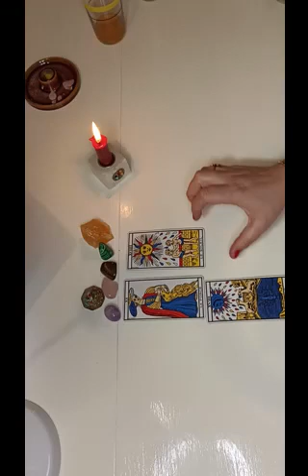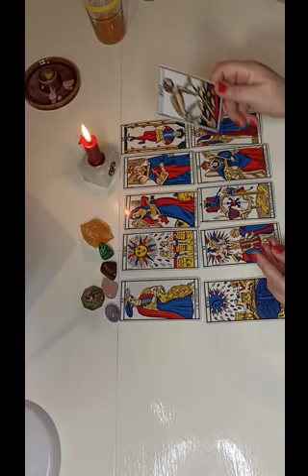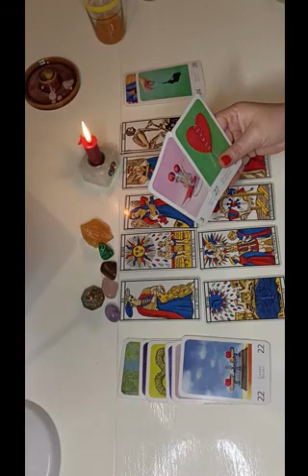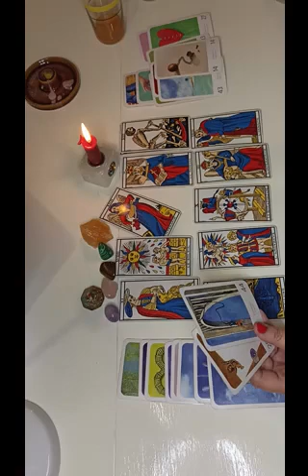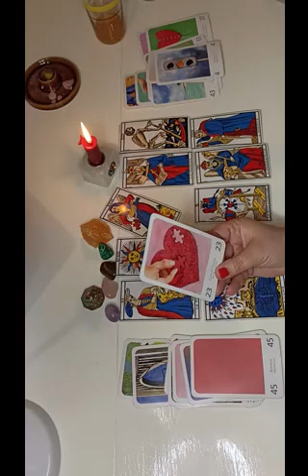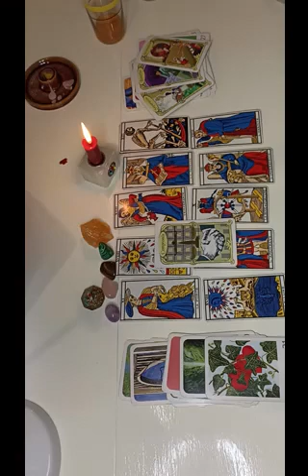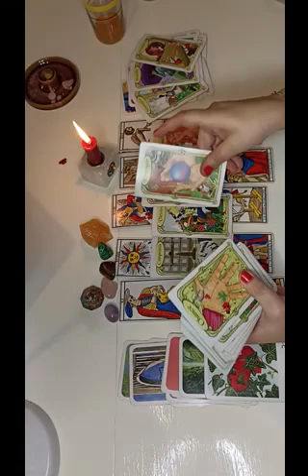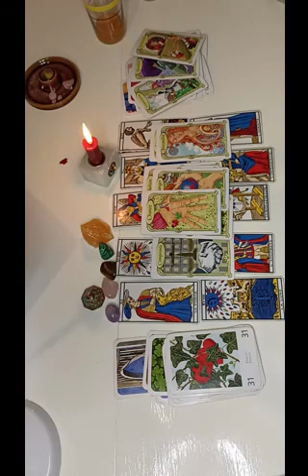LION ♌ Du 21 au 28 FÉVRIER 2022🌈 Période de CHANCE, on s'élève !🙏✨🌈